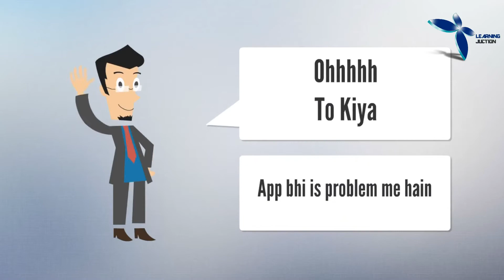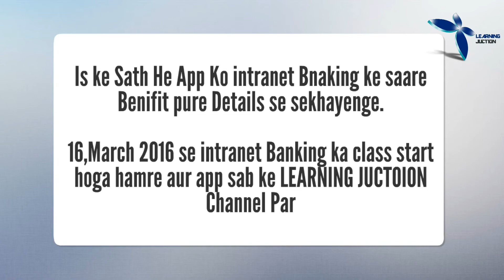How to Use internet banking?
In This video you can learn how to Use Intranet Banking

 तोह कृपया नीचे दिए गए कमेंट बॉक्स में लिखें धन्यवाद

 If you find any content infringe your copyright or trademark, and  If you want it to be removed from this Website or replaced by your original content, please email us to the address above.